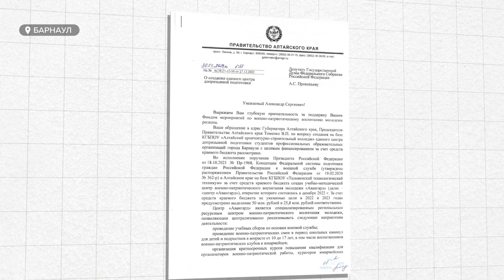Барнаульским юнармейцам подарили учебные копии автомата Калашникова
Патриотизм - величина постоянная!
Два новеньких Калашникова, не настоящие, конечно, но абсолютные копии, теперь в распоряжении  юнармейцев барнаульского архитектурно-строительного колледжа.  На его базе планируют создать центр допризывной подготовки для учащихся колледжей и техникумов. Подробности в сюжете.